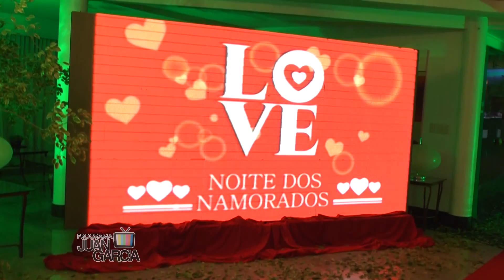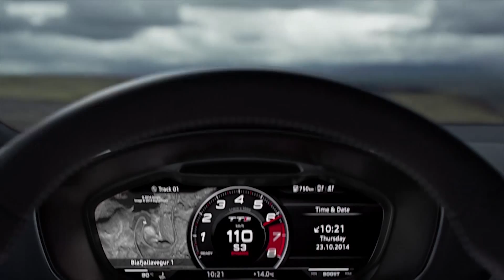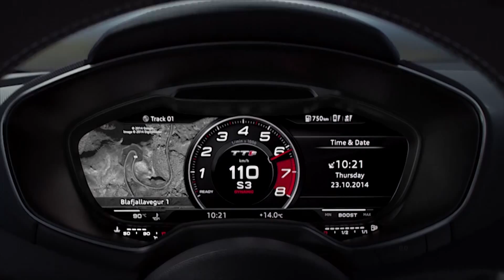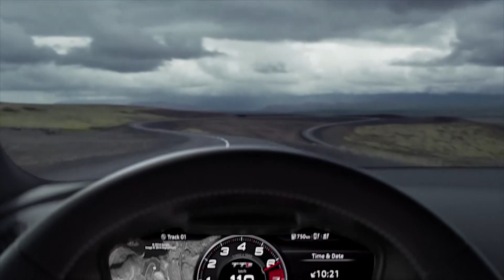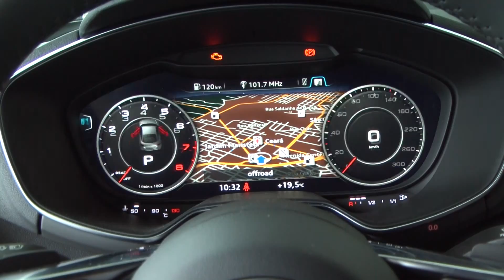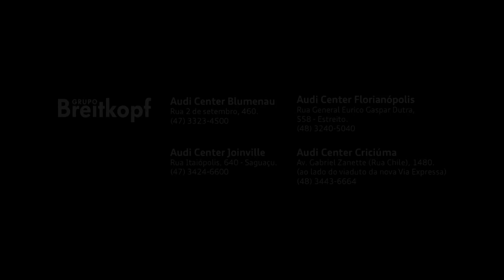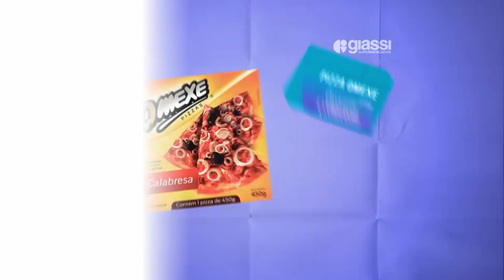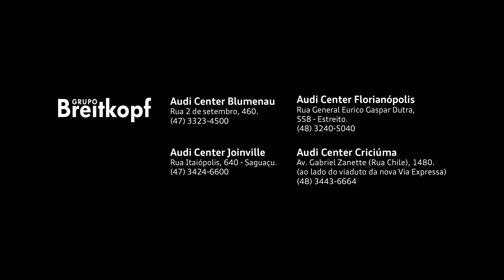Prog Juan Garcia TV LITORAL 18 06 2015